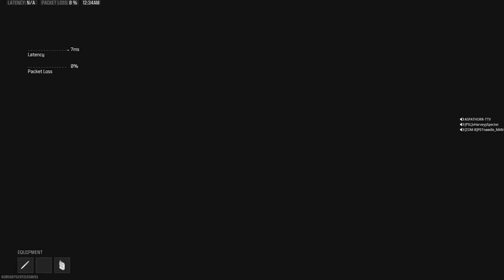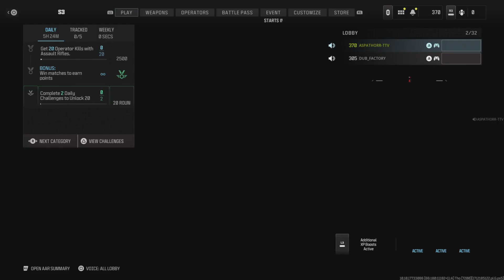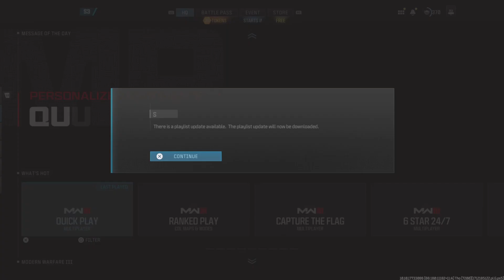☢️TOXICITY FAIL☢️ of Harvey spector 🤣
Harvey spector was so toxic i had to teach him a lesson.